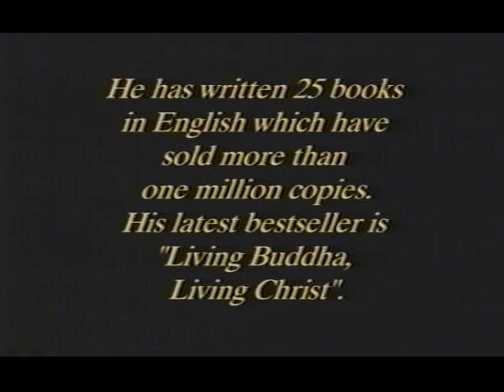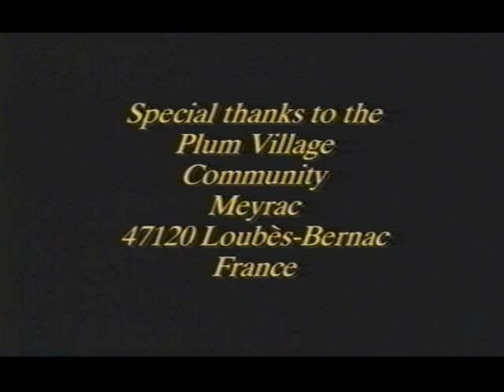Noel Fox Interviews Thich Nhat Hanh | 1997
This is a recording from a rare VHS tape released in 1997 by Mystic Fire. From the back cover: "In this illuminating interview by Noel Fox, Zen Master Thich Nhat Hanh provides us with methods of learning the important skills of mindfulness - of being awake and fully aware. His compassionate spirit will help us arrive at greater self-understanding and peacefulness as we learn to make positive use of the situation that might pressure or antagonise us.
In lucid and meditative prose, Thich Nhat Hanh explores the crossroads of compassion and holiness at which the world and traditions meet."

Interviewer, director and producer: Noel Fox
Camera operator: Jean Pascal
Co-producer: Barbara Zahm
Assistant Editor: Gabe Seldess